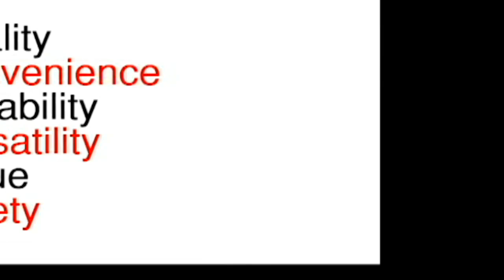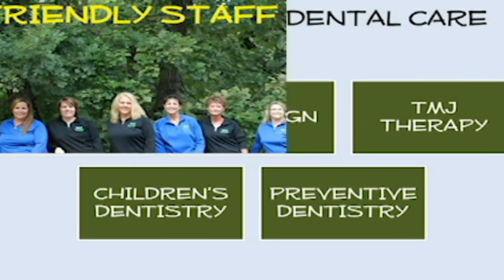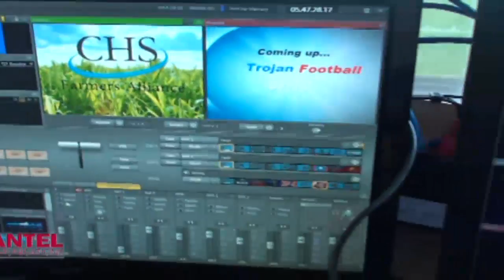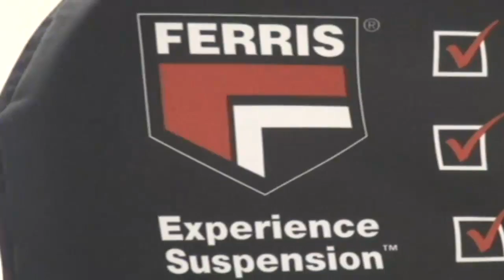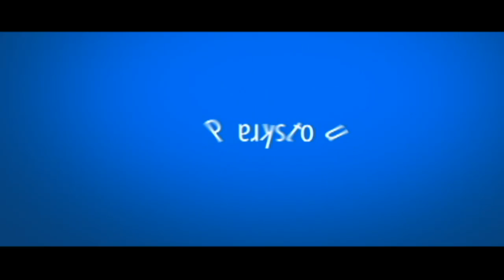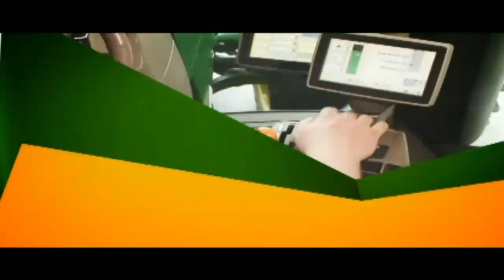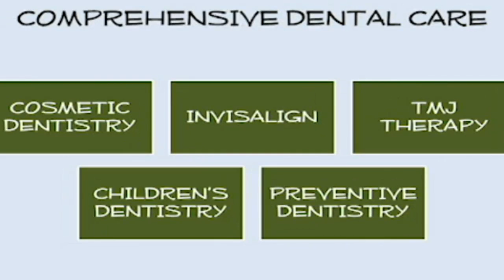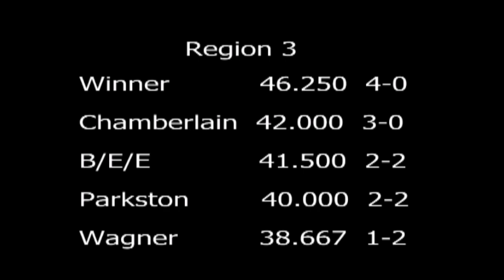FB Homecoming Parkston vs. Wagner